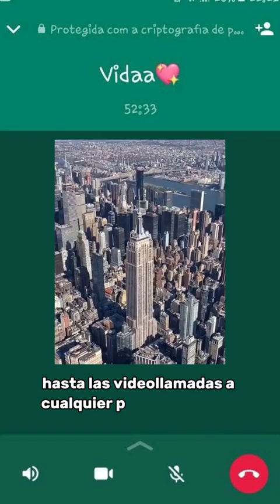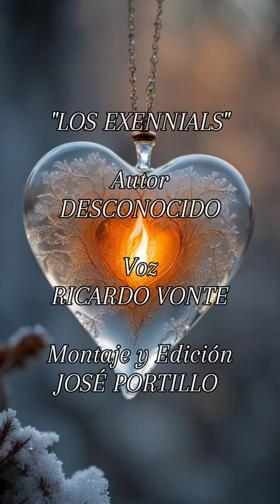Esto pide Dios de ti🙏 Mira aquí el mensaje completo 😲🙌📖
Este programa se llama tu vocación, mi vocación y nuestra vocación, desde nuestro canal queremos resaltar las diferentes profesiones  de  cada  persona y así por  mostrar cómo por medio de su vocación puede  llegar a la santificación .Mira la vocación que te traemos para este dia😲👇🤗🤗🔥🔥